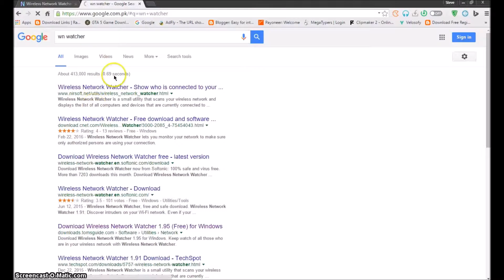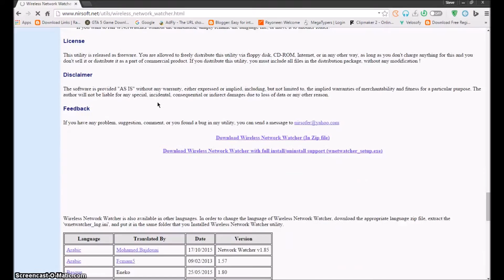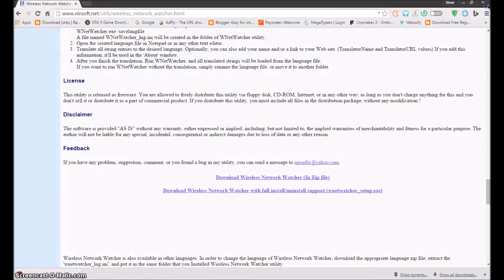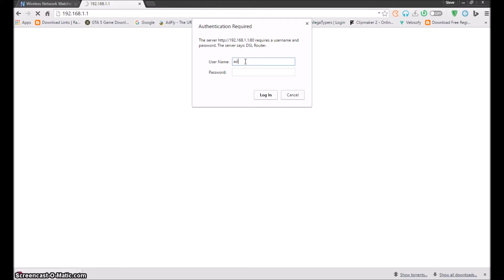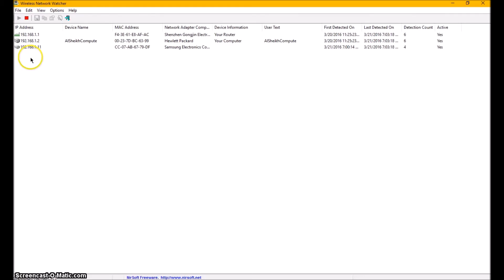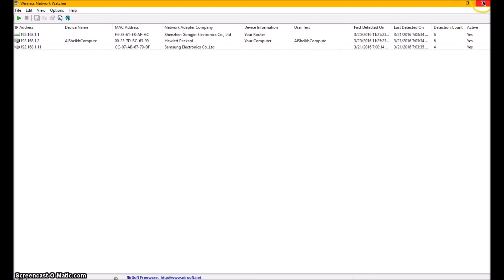How to block or limit others from accesing my Wifi | MAC Filtering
sorry guys i did't told you that the link is in description you  can easily  download this application just by click on that link THANK YOU
STEVE